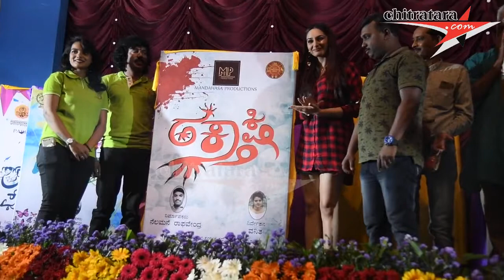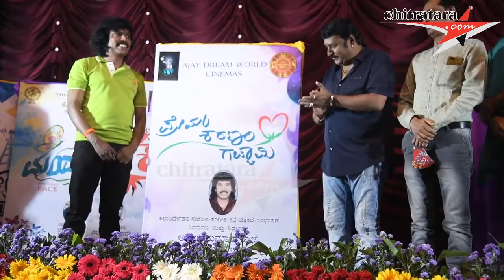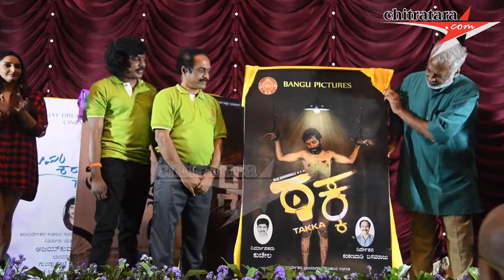AJAY DIRECTORS CIRCLE Production Announcing 12 New Films Title Launch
Guests : Ragini Dwivedi, Nagendra Prasad, Nanda Kishor, Nagendra Urs, Shashidhar Adapa